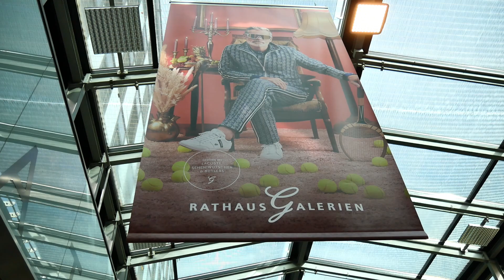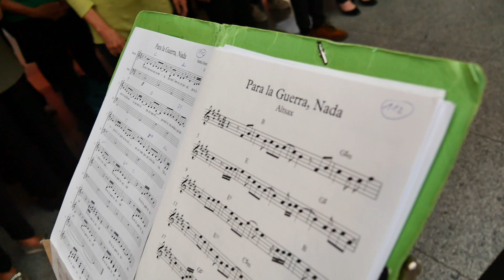Der Chor der Vielfalt in den Rathausgalerien Innsbruck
Auftritt im Rahmen des „Langen Tags der Flucht“ am 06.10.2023.
In diesem Video sind Ausschnitte aus folgenden Liedern zu hören (und zu sehen):
• Open my heart
• African call
• Laduma
• Shams el shamusee
• Para la guerra, nada
• Ukuthula
• Lena's song
Leitung: Bernhard Sieberer
Film & Schnitt: Peter Berger